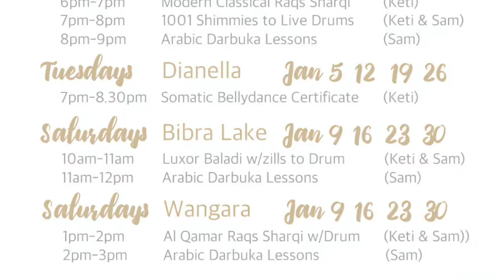Jan Summer Courses in Perth 2021